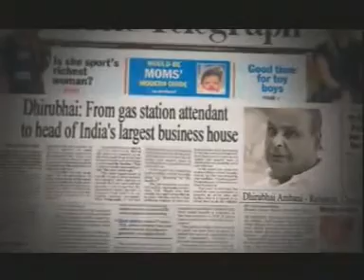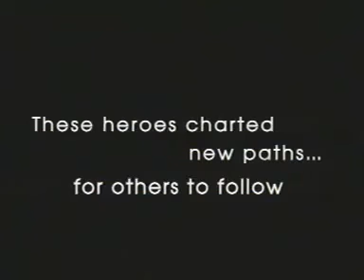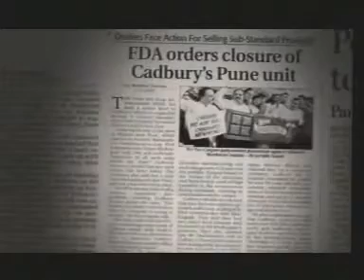A video to truely inspire- Sachin, Amithab, Ambani, BillGates, Gandhiji,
A truly inspiring video. this makes you inspire.
Comment to encourage me to make more.
A video to truely inspire- Sachin, Amithab, Ambani, Bill gates, Gandhiji,cadbury,
A video made by the famous persons that will inspire everyone.